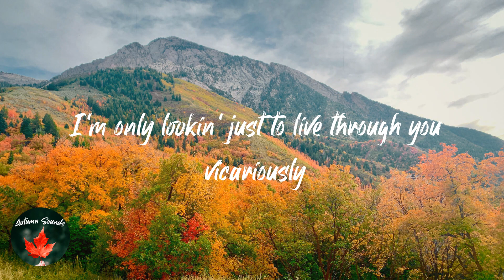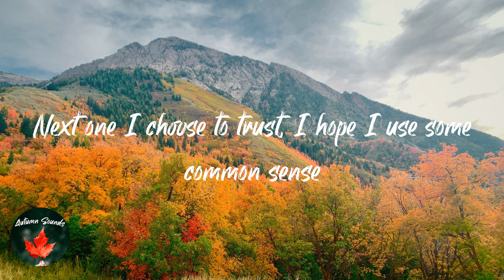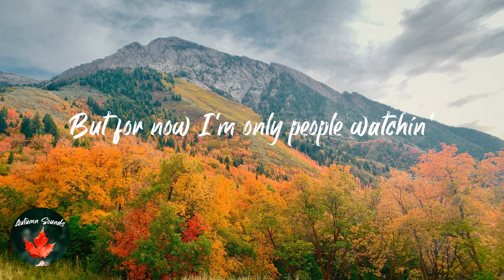Conan Gray - People Watching (Lyric video)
Lyrics People Watching - Conan Gray